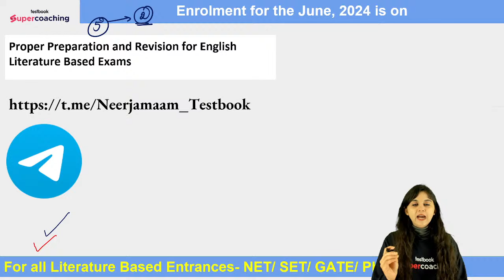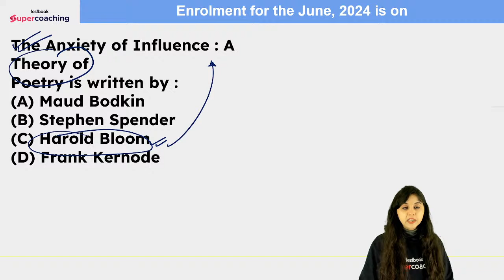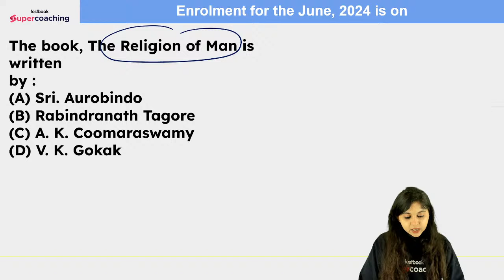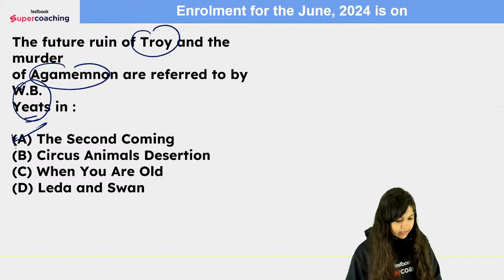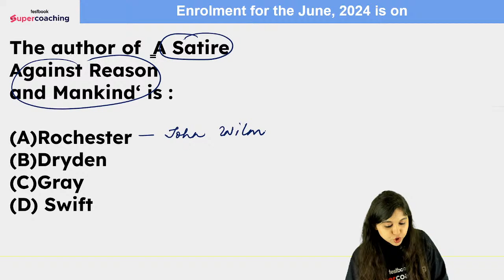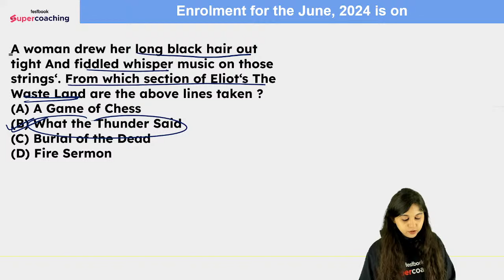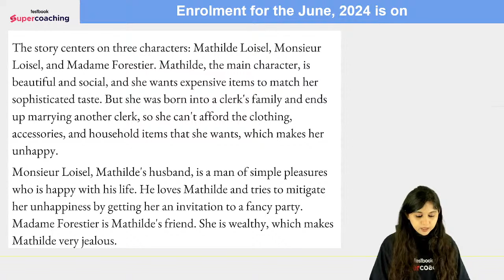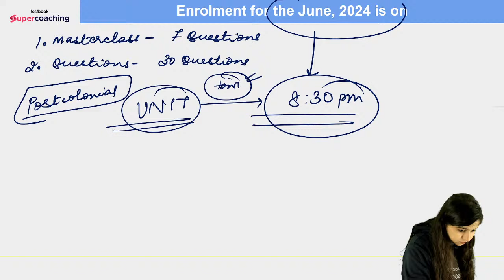UGC NET 2024 English Literature | UGC NET English 5 Important European Writers | Neerja Ma'am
Welcome to Testbooks Supercoaching, your ultimate destination for UGC NET JRF Exam preparation! Join us in unlocking the secrets of success with our latest video, "UGC NET 2024 English Literature," featuring Neerja Ma'am, a distinguished faculty member at Testbook.

Embark on a literary journey with UGC NET 2024 English Literature by exploring the works of 5 Important European Writers. This dynamic topic unravels the brilliance of influential literary figures whose contributions have shaped the landscape of English literature.

Neerja Ma'am, with her profound expertise, delves into the intricate world of UGC NET English Literature. Gain a competitive edge as she navigates through UGC NET English Literature classes, offering comprehensive coverage of the syllabus. Immerse yourself in strategic preparation with Neerja Ma'am's insights on UGC NET English Literature previous question papers, complete with detailed answers, providing you with a roadmap to success.

In this video, you'll discover a treasure trove of valuable insights and strategies that will help you navigate the complexities of English Literature effectively. Neerja Ma'am will provide a comprehensive overview of the exam pattern, syllabus, and marking scheme, equipping you with a roadmap to success.

Furthermore, the video delves into each topic covered in the English Literature syllabus, providing crystal-clear explanations and insightful examples. Whether you're grappling with Poetry or struggling with Drama, Neerja Ma'am's expert guidance will empower you to conquer every literary hurdle.

But that's not all! This video is not just a passive learning experience; it's an interactive journey designed to engage your mind and reinforce your understanding. Neerja Ma'am poses thought-provoking questions throughout the video, encouraging you to engage with the material and test your knowledge. These interactive segments not only enhance your learning but also boost your confidence as you witness your progress firsthand.

To complement the video lessons, we've included a wealth of additional resources to aid your preparation. Downloadable study material, practice questions, and mock tests are just a few of the tools at your disposal. These resources are meticulously curated to mirror the actual exam pattern, giving you a true-to-life experience and helping you identify areas where you need further improvement.

At Testbook Supercoaching, we believe that practice makes perfect. That's why we've included regular practice tests and quizzes to help you assess your understanding and pinpoint your strengths and weaknesses. These assessments are designed to simulate the exam environment, providing you with a taste of what to expect on the actual test day. By taking these practice tests, you'll not only identify your strengths and weaknesses but also build the stamina and confidence necessary to excel in the exam.

So, if you aspire to pursue a career in academia or research in English Literature, look no further! With our comprehensive video lessons, downloadable study material, and interactive assessments, you'll have everything you need to conquer the UGC NET 2024 English Literature Exam and achieve your academic dreams.